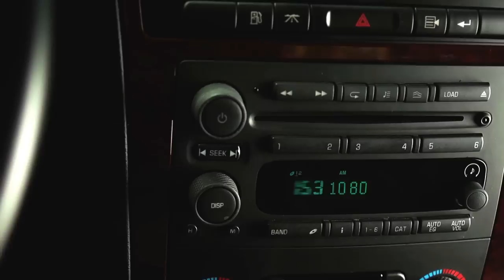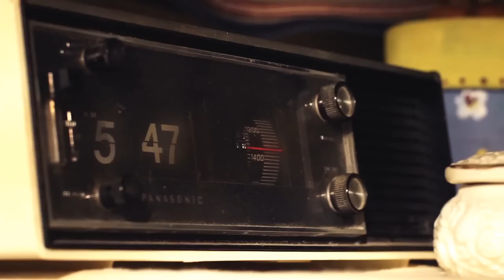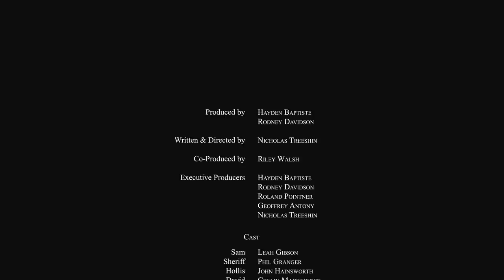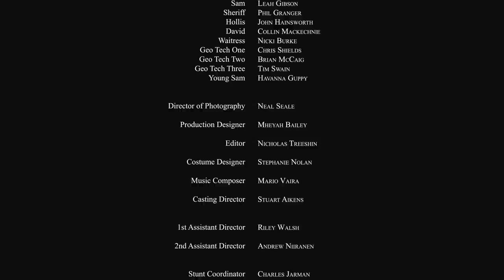Leave Us Alone | Thrilling Sci-fi Short Horror Film | Screamfest Selection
Leave Us Alone - Sci-Fi short horror film was a 2013 Screamfest Official Selection. We knew then we would be seeing more of the very talented Leah Gibson. Sam ( Leah Gibson) a young single mother inherits a profitable piece of farmland from a grandfather she never knew. On the grandfather’s deathbed, he tells Sam about a ship that crash-landed on the farm, and the deal that he made to not disturb the travelers when they return. Covering up the disappearance of three missing geologists, Sam is prepared to do anything to protect her son as well as the farm’s dark secret.
Directed By:
Nicholas Treeshin
Produced By:
Hayden Baptiste, Rodney Davidson & Riley Walsh
Written By:
Nicholas Treeshin
Main Cast:
Leah Gibson & Phil Granger